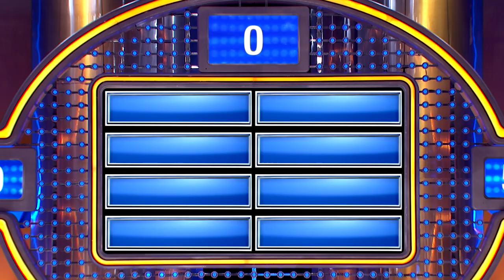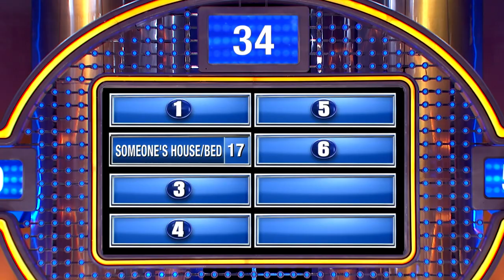OMG. How did I get HERE?!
Name a place you might wake up and not remember how you got there...